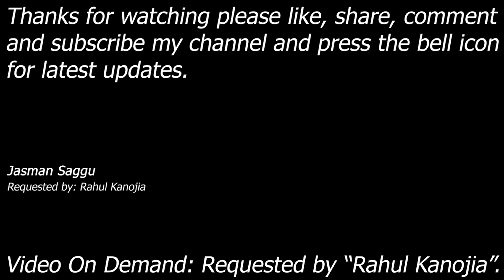4K Video || Video On Demand || HCTP || Undertaker vs Brock Lesnar || Hardcore Match || Jasman Saggu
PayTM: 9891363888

The Undertaker vs Brock Lesnar

Match: Hardcore Single Match

Requested By: Rahul Kanojia